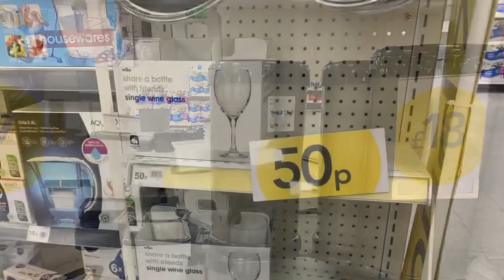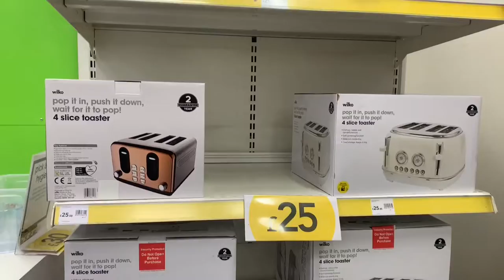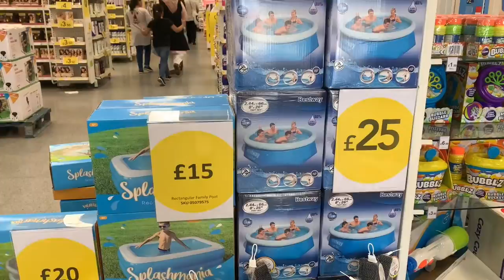WILKO | COME SHOP WITH ME IN WILKO | NEW IN WILKO JULY | WILKO 2021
○ My camera – CANON M50
- IPHONE X
○ SD card
○ Vlogging tripod
○ Studio lights

Other
IPAD MINI 5
CANON M50 CHARGER
CANON M50 COVER
CANON SCREEN PROTECTOR
CANON CLEANING KIT
EPSON ET 2710
VICEROY CURTAIN
PANASONIC TV